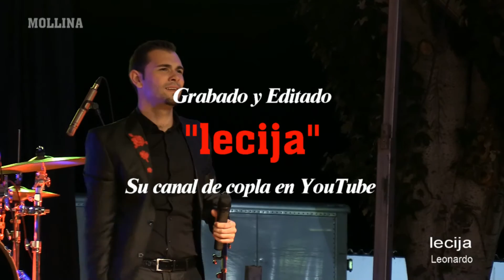PACO QUINTANA: "Maria de la O" Mollina.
NOCHE DE COPLA EN MOLLINA.  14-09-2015